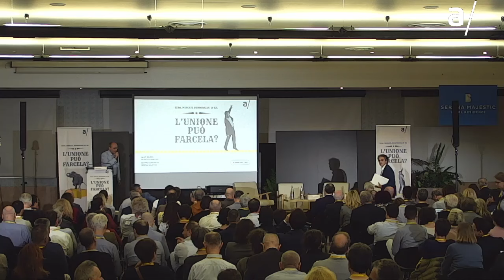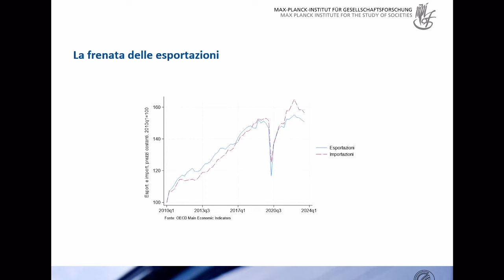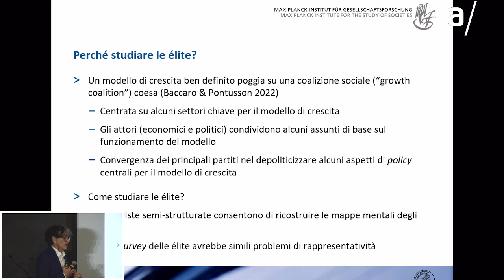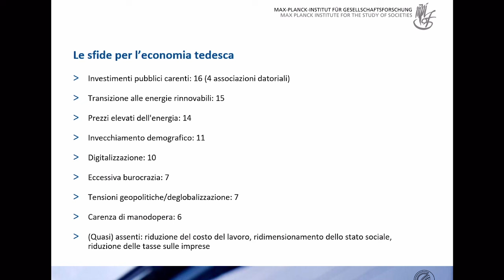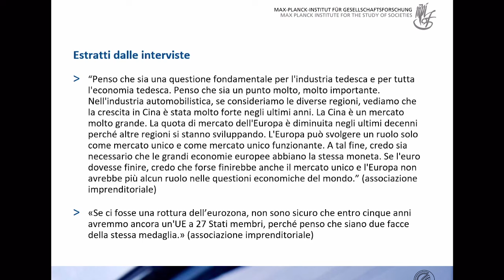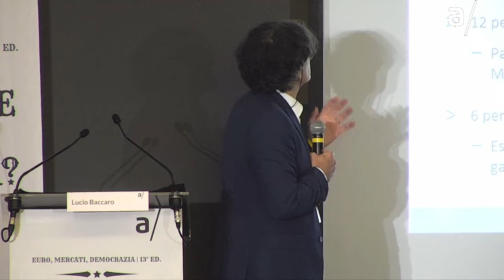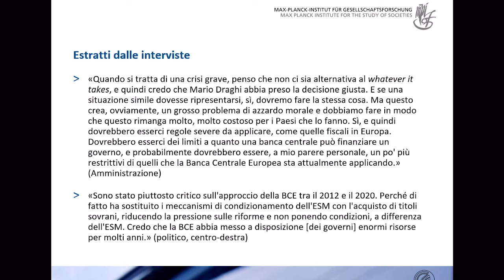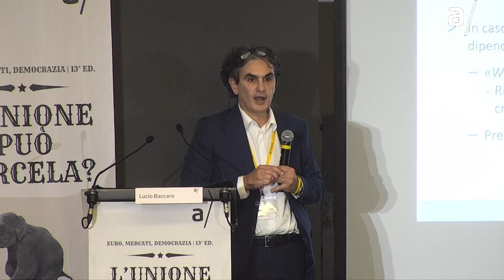EMD2024 | Le élite tedesche e la crisi del modello di crescita export-led – Lucio Baccaro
Intervento di Lucio Baccaro (Max Planck Institute), in occasione della tredicesima edizione del convegno “Euro, mercati, democrazia”.

L’edizione di quest’anno, dal titolo “L’Unione può farcela?“, si è svolta a Montesilvano (PE) il 26 e 27 ottobre 2024, presso la Sala del Nord del Centro Congressi Serena Majestic (via Carlo Maresca, 12). Sono intervenuti Lucio Baccaro, Alberto Bagnai, Savino Balzano, Maurizio Boni, Claudio Borghi, Gianandrea Gaiani, Carlo Galli, Vladimiro Giacché, Sergio Giraldo, Maddalena Loy, Carlo Magnani, Benedetto Ponti, Geminello Preterossi, Pasquale Tridico.